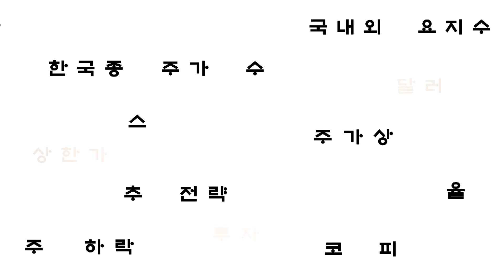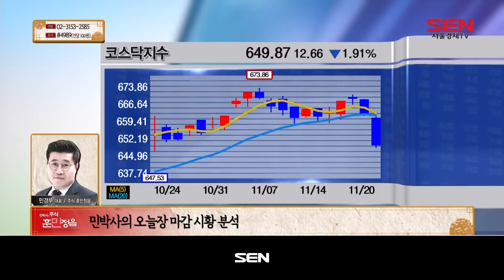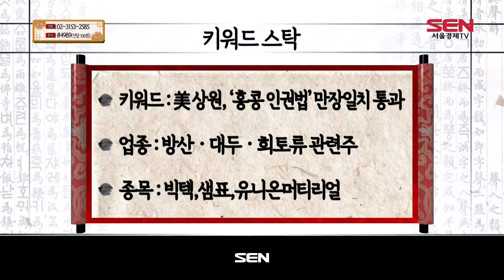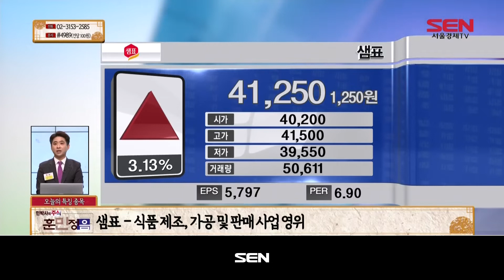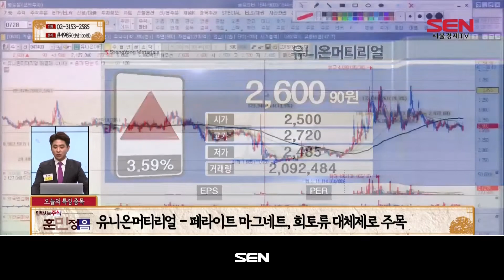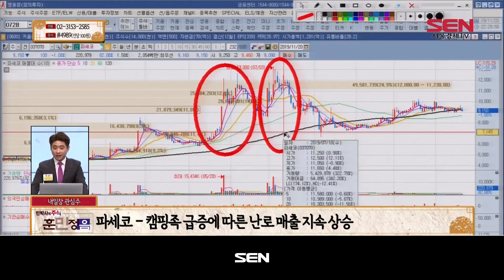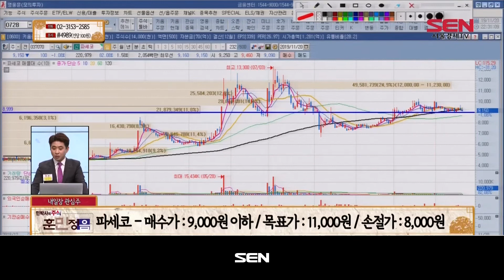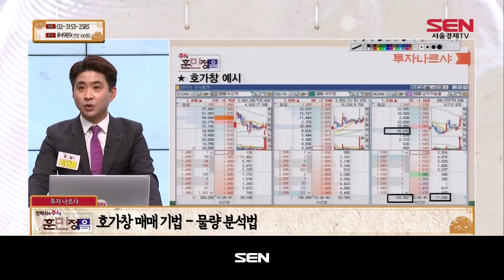민박사의 주식 훈민정음_36회_20191120